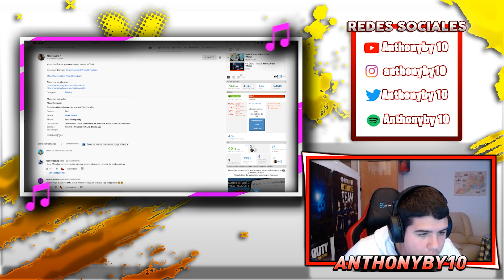(REACCIÓN) Myke Towers - Otro (Video Oficial)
Myke Towers - Otro (Video Oficial)